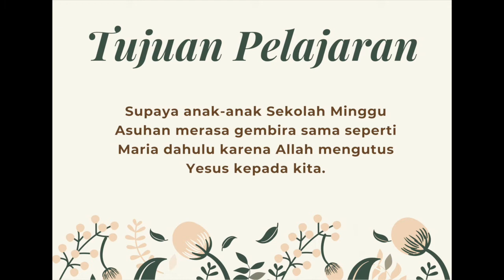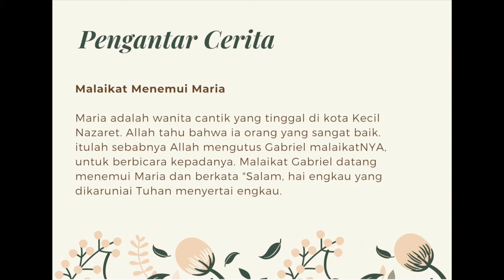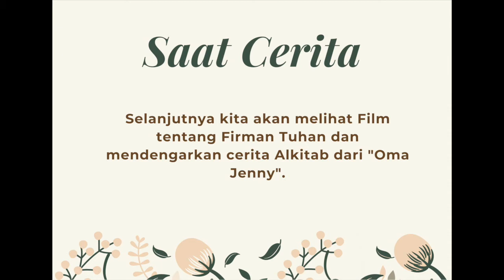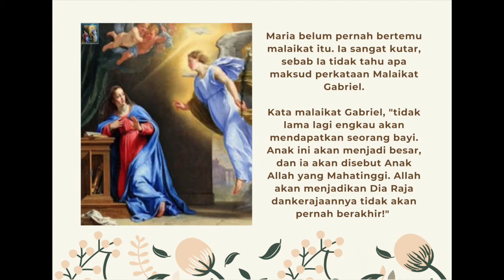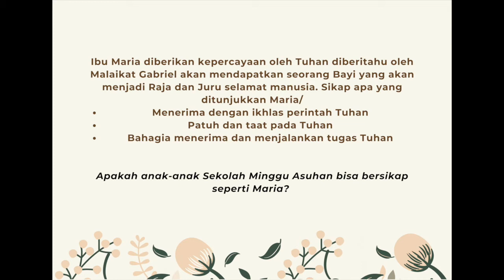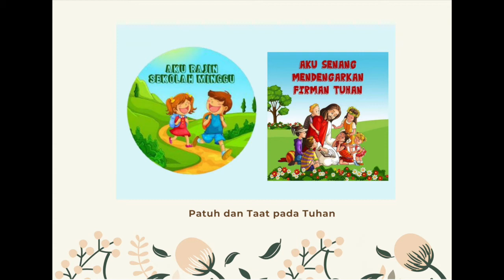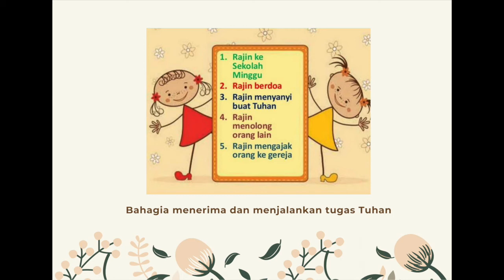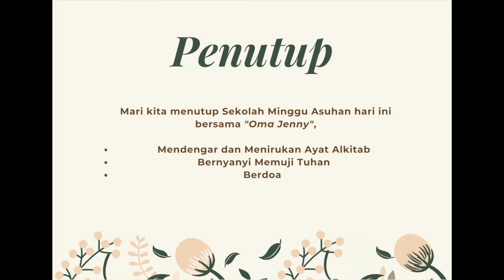Panduan SM Asuhan GBIK 29 Nov 2020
Selamat Berbakti dan Melayani.
amin.